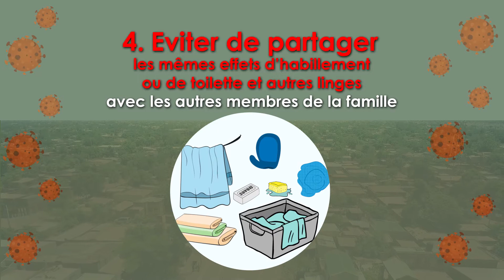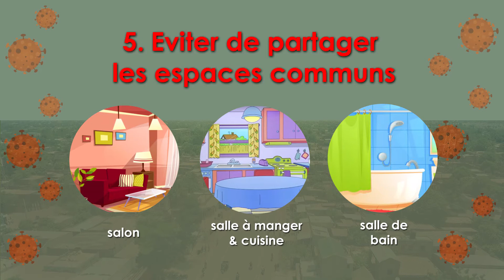Autoconfinement Covid 19 : les 10 mesures dioula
Abonnez vous et n' oubliez surtout pas d' activer la petite cloche de notification au bas de la vidéo à votre droite, afin d' être toujours informé dès qu'il aura des nouveautés.
pour plus d' informations.
QG JEUNE , no limit !